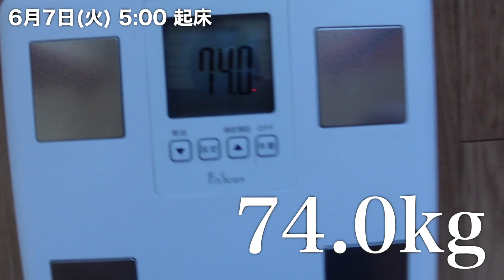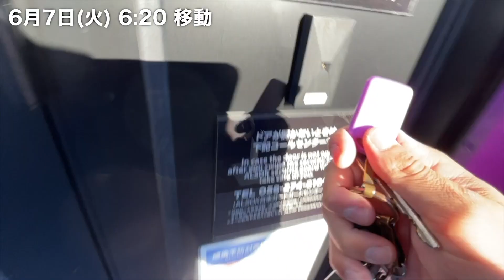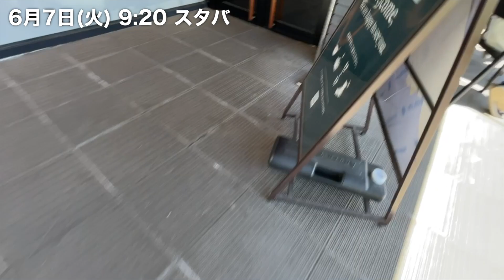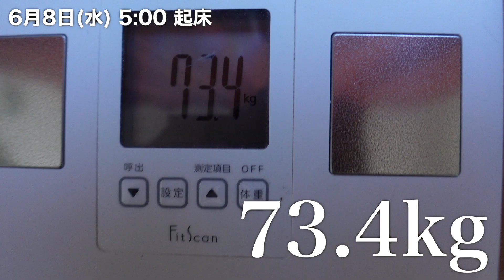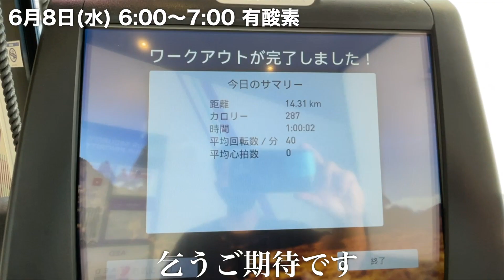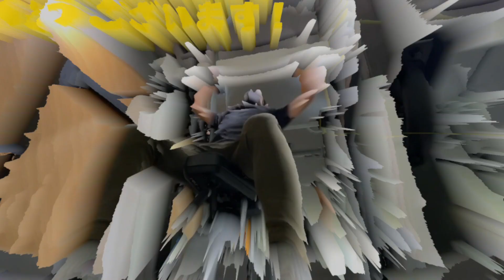【ルーティン】スクワットから逃げない！(逃げたい)｜筋トレ＆減量vlog #54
5月9日 80.2kg 減量再開
5月10日 78.4kg
5月11日 78.1kg
5月12日 77.3kg
5月13日 76.8kg
5月14日 76.9kg
5月15日 76.6kg
5月16日 76.1kg
5月17日 75.8kg
5月18日 75.8kg
5月19日 75.4kg
5月20日 75.4kg
5月21日 75.7kg
5月22日 75.9kg
5月23日 75.7kg
5月24日 74.9kg
5月25日 74.5kg
5月26日 74.2kg
5月27日 74.1kg
5月28日 74.6kg
5月29日 74.9kg
5月30日 74.5kg
6月1日 74.7kg
6月2日 74.4kg
6月3日 74.2kg
6月4日 74.1kg
6月5日 73.29kg
6月6日 74.0kg
続きは動画です

サイズオン
マルトデキストリン
懸垂スタンド
エアロバイク

マイプロ紹介コード
RYOSUKE-RCE
【新規登録時にコードを入れて、6000円以上購入すると3000円分の割引プレゼント】

参考
身長174cm